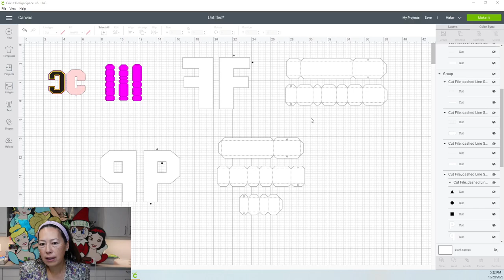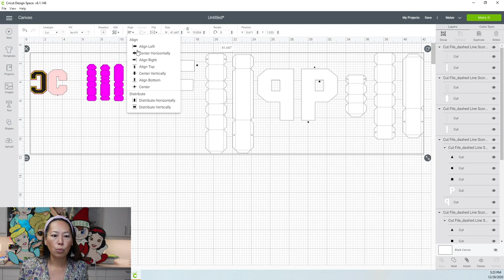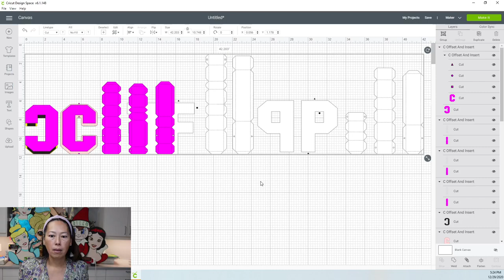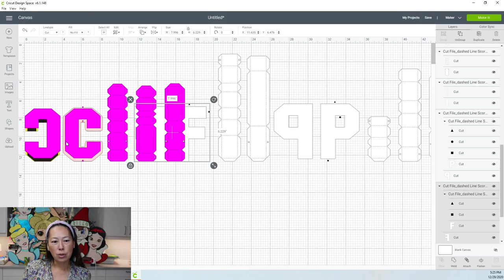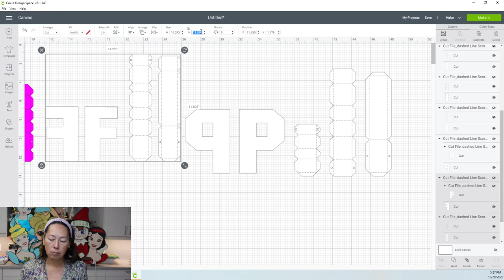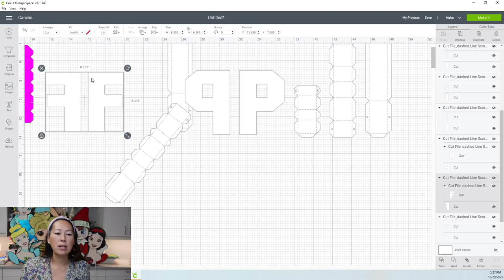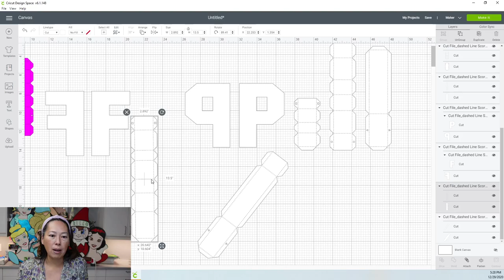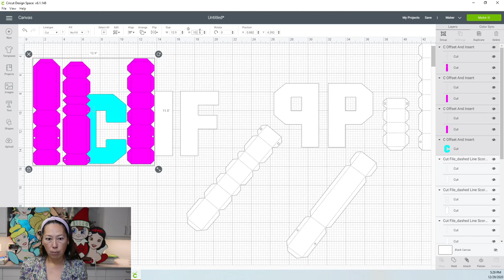Cricut Design Space Tutorial - How to Resize 3d Letters Special Request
Hello and welcome to a new video from The Useless Crafter! This time I will show you how to resize 3d letters.  This was a special request from a follower.  So please let me know if you need something!